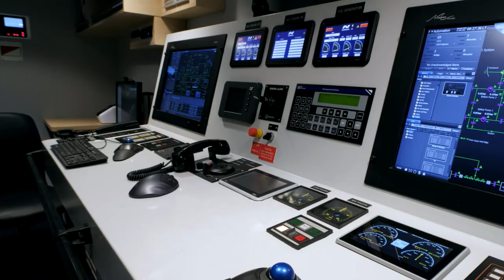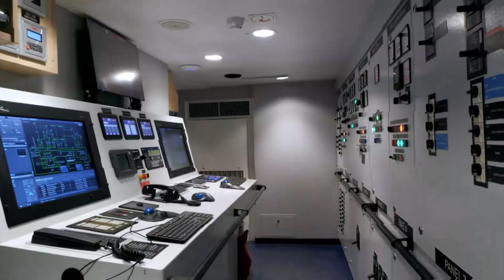NODOSA SHIPYARD - NEWBUILDING. MULTICARGO CONTAINER REEFER COASTAL VESSEL.''ARPAARTI ARCTICA''